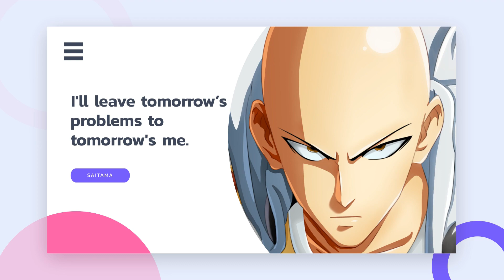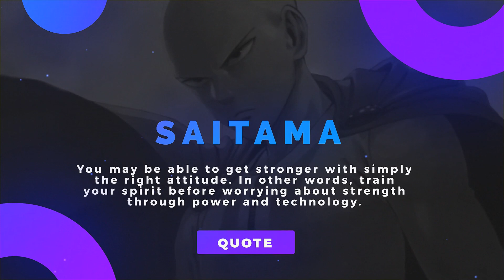Saitama - Top 10 Quotes (One Punch Man)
💙Did You Like My Videos?

                                                                  -💥Video Topic💥-

Saitama is the main protagonist of the series and the titular One-Punch Man,
in this new video, I am giving you her top 10 best quotes. I hope you like it

By the way, I made similar videos before for other Anime characters,
if you are interested, take a look here :

Top quotes by Saitama
Best quotes by Saitama | OnePunch-Man
Best quotes by Saitama
Top 10 quotes by Saitama